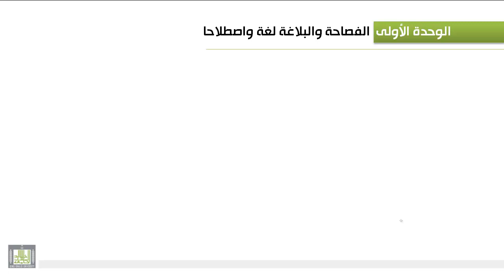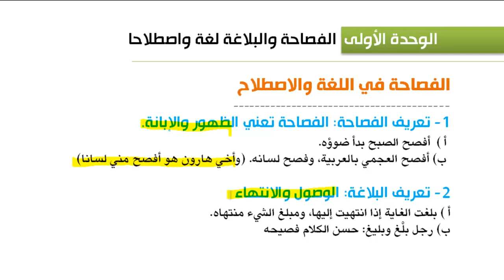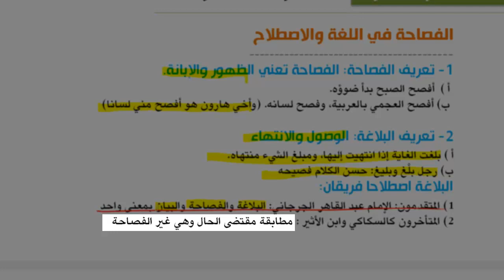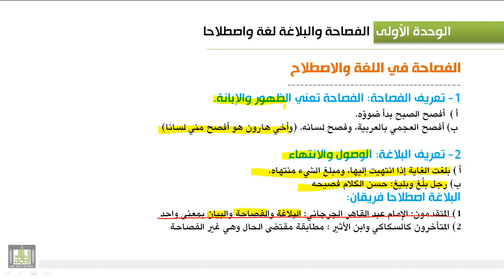الوحدة الأولى : الفصاحة والبلاغة لغة واصطلاحا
مفهوم الفصاحة لغة واصطلاحاً ، البلاغة لغة واصطلاحاً